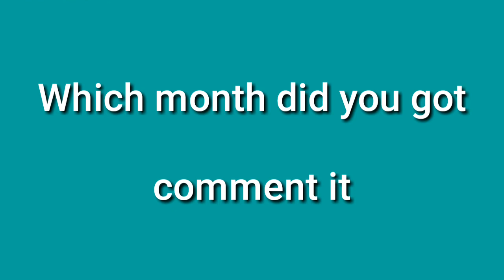Different looks of Radha and Krishna month wise